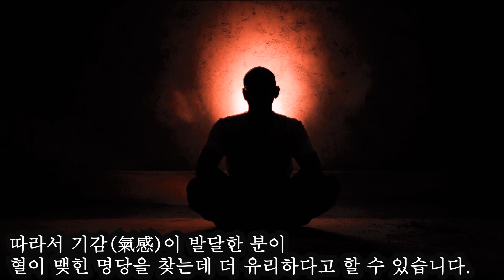수암의 풍수기행 제62화 강감찬장군 묘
강감찬장군의 묘에 대한 내용입니다.
풍수는 형기를 근간으로 삼고 있습니다.
형기를 모르면 혈이 맺힌 명당도 찾을 수 없습니다.